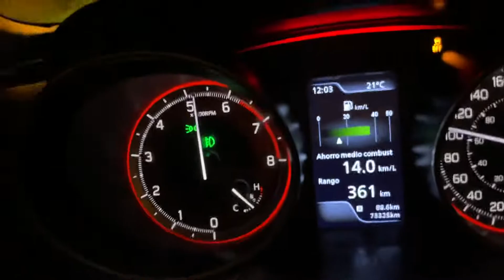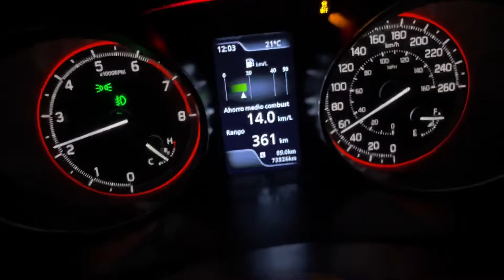Suzuki Swift Sport 0 a 100, Stock (error en primera baja)